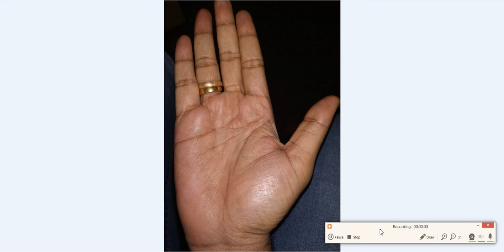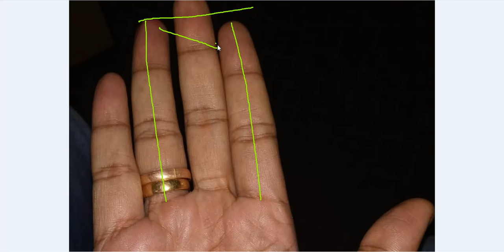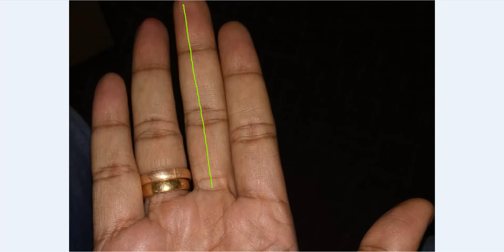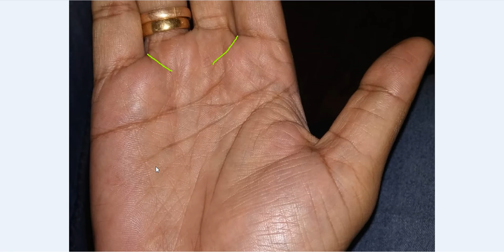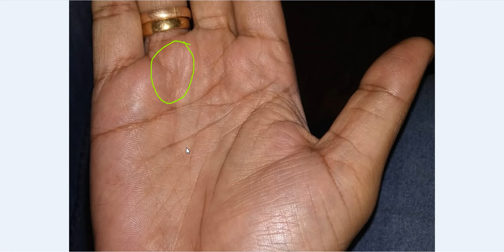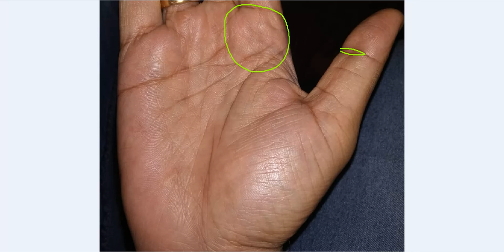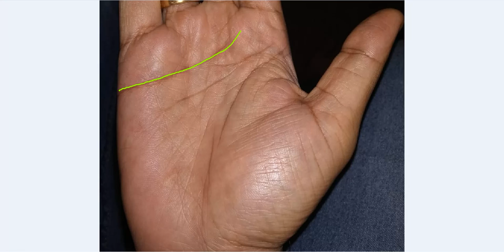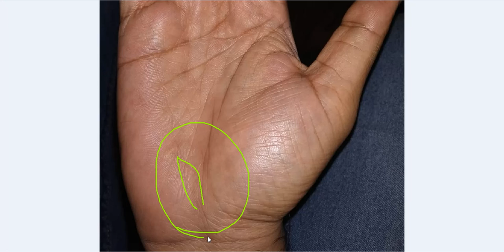OverLapping in Heart and Life Line